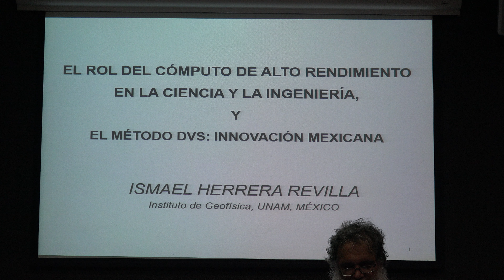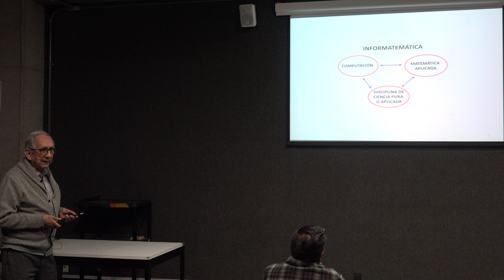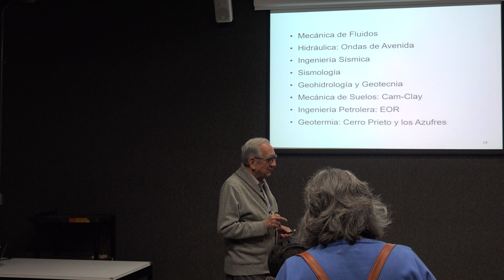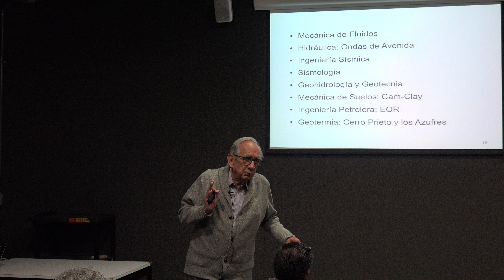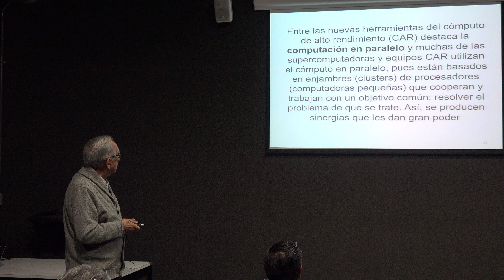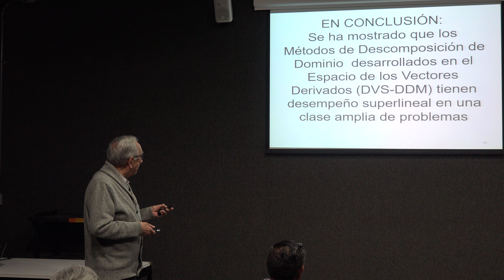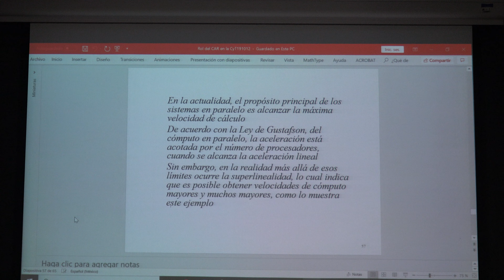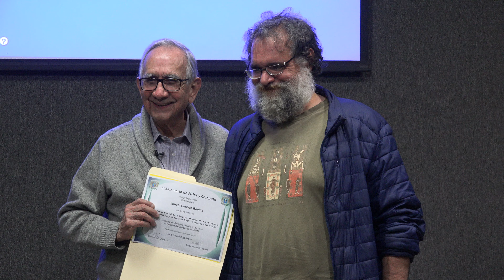El rol del cómputo de alto rendimiento en la ciencia y la ingenieria (Ismael Herrera)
El rol del cómputo de alto rendimiento en la ciencia y la ingeniería, y el método DVS: Innovación mexicana.

Plática dada por Ismael Herrera Revilla (Instituto de Geofísica de la UNAM) en el Seminario de Física y Cómputo el miércoles 16 de octubre de 2019 en la Sala Leonila Vázquez, Amoxcalli en la Facultad de Ciencias de la UNAM

Ismael Herrera Revilla en:

Instituto de Geofísica de la UNAM.

Erick Tovar, Roberto Gómez y Efraín Vega quienes grabaron y publicon la plática